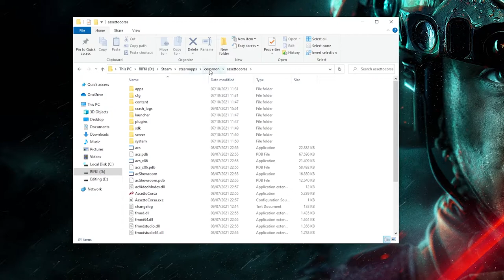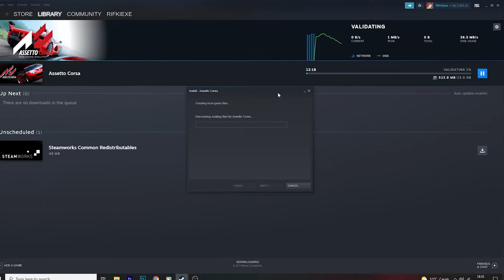TUTORIAL CARA COPY GAME STEAM KE LAPTOP / PC LAIN | tanpa download ulang !!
THANKS YANG UDAH NONTON & SEMOGA BERMANFAAT :')